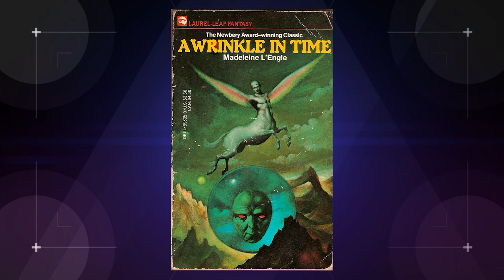A Wrinkle In Time - Part 3 (Nerdist Book Club)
Rachel Heine and Hector Navarro sit down to discuss the next few chapters of Madeleine L'Engle's popular title, A Wrinkle In Time.